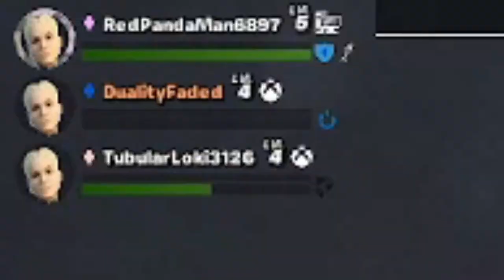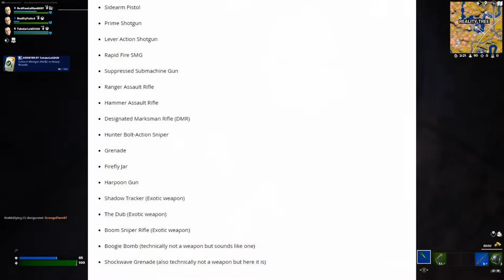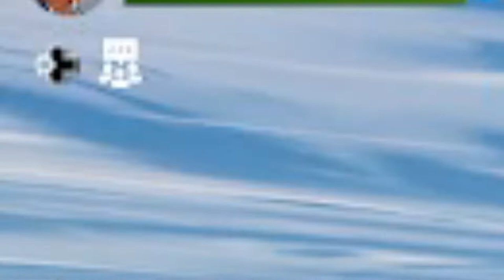Fortnite: Chapter 3 - Season 4 Gameplay | "Our First Games Into Paradise!"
People in this Gameplay Video⤵️
2. DualityFaded - @dualityfaded996
3. TubularLoki3126 - (N/A)
4. SoulOfCelestial - @soulcelestial7143